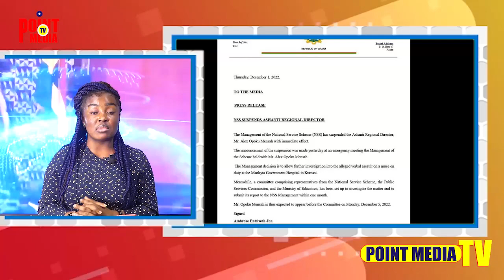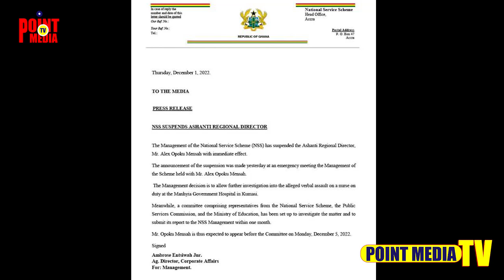NSS Director Has Been Suspended For Insulting & Fighting A Nurse At Manhyia Hospital